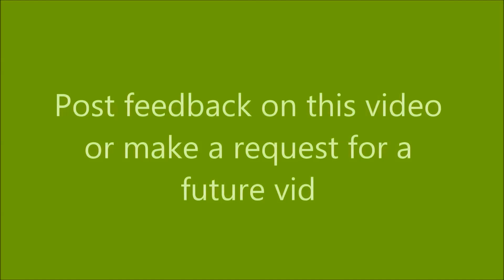Battlefield 4: Conquest on Propaganda with GMML Platoon [New Intros]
Playing Conquest on Propaganda with several members of the GMML Platoon. The players are DJCrossfade, goinpostalxx and CocoPwnsYou. Links to DJ and Coco's channels are below. So what do you guys think of the new intros?? I also have 1 more intro and an outro being worked on. I also have a new intro for my racing games. You can check it out in The Crew Closed beta Part 1 Video. Link to that video will be below. All of the work was done by Affordable GFX.